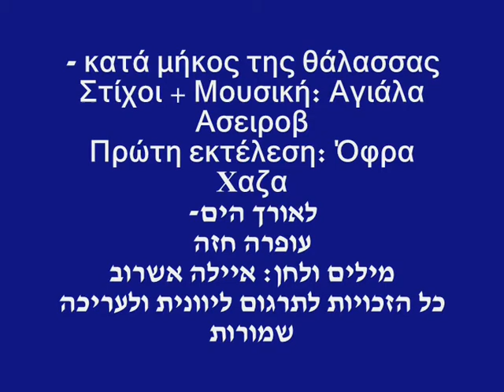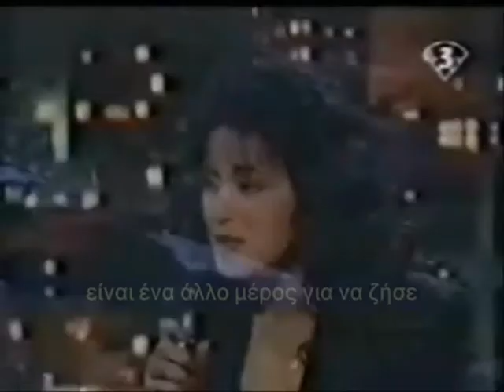κατά μήκος της θάλασσας- לאורך הים- Ofra Haza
please play it and immediately after it play the video in new window then you can hear the song too
Μεταφράστηκε στα ελληνικά